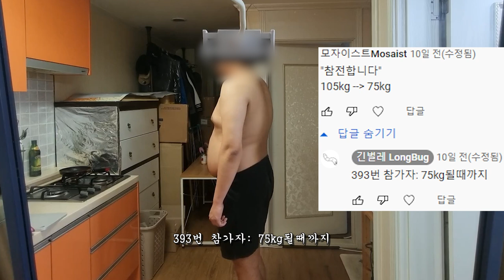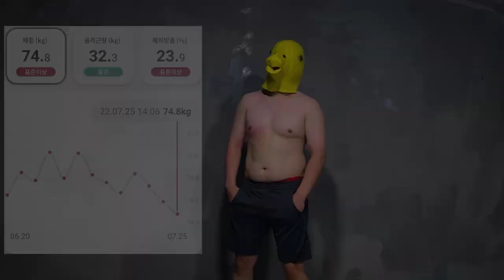살을 빼려는 이유가 뭡니까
인스타ID: longbugs